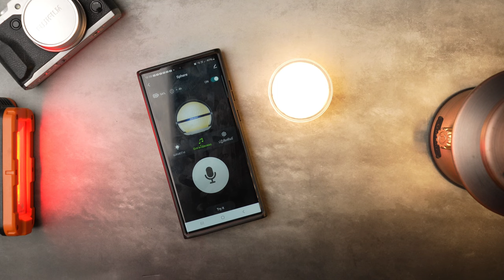สีใหม่ Olight Baton Turbo สีส้มสวย รีวิวไฟฉายแรงสูง 1000 ลูเมน แสงพุ่ง พร้อมโปรฯ แจก แถม EP.225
Olight Baton Turbo

สมาชิกระดับไดมอนด์ สั่งซื้อล่วงหน้า วันที่ 18 พ.ย. 2567 เวลา 10:00 น. - วันที่ 7 ธ.ค. 2567 เวลา 22:00 น.
สมาชิกระดับเงิน สั่งซื้อล่วงหน้า วันที่ 18 พ.ย. 2567 เวลา 18:00 น. - วันที่ 7 ธ.ค. 2567 เวลา 22:00 น.
สมาชิกระดับทั่วไป เริ่มโปรโมชั่นอย่างเป็นทางการ วันที่ 19 พ.ย. 2567 เวลา 18:00 น. - วันที่ 7 ธ.ค. 2567 เวลา 22:00 น.

ลูกค้าใหม่ - ลงทะเบียนและเข้าสู่ระบบเว็บไซต์ได้สำเร็จรับของขวัญ I3E EOS (Antique Bronze/Black/Vibrant Orange/Zombie Green)(สุ่มสีให้ จำกัด1ชิ้นต่อคน)
   (1)สมาชิกระดับเหล็กขึ้นไปเข้าสู่ระบบสำเร็จสามารถรับของขวัณ Ostrip ( จำกัด 1 ชิ้นต่อคน)
  (2)ระดับสมาชิกไดมอนด์ขึ้นไปเข้าสู่ระบบสำเร็จสามารถรับของขวัณ Friendship 2025（Open Mini 2）ได้ (จำกัด 1 ชิ้นต่อคน)

กิจกรรม-Shopping King แจก Olantern Classic 2 Lite (Forest Green) จำนวน 3 อันดับแรกทุกวัน และรายชื่อผู้ชนะในแต่ละวันไม่ซ้ำ

สั่งซื้อครบ ฿3999  รับของแถม Bucket Hat (Dark Grey) หรือ Obag Sport SPL หรือ Obag EDCS หรือ Titanium Camp mug OTiMG01-300 หรือ Exploit Mini (OD Green) หรือ Obag EDCM หรือ i3T 2 Five-Year Membership Edition

Arkfeld Pro Class 3R（Snowflake Green）CW  ปกติ 3,400 ลด 30% เหลือ 2,380
Baton Turbo（Orange） ปกติ 2,040 ลด 30% เหลือ 1,428
Oclip Pro（Snowflake Red）ปกติ 1,360 ลด 20% เหลือ 1,088
Open Mini 2（Seasons Set）ปกติ 1,770 ลด 27% เหลือ 1,300
Sphere (Snowflake) ปกติ 680 ลด 10% เหลือ 612
Oclip Pro&Arkfeld Pro Class 3R（Christmas Set）CW กล่องของขวัญคริสต์มาส + Open Mini 2（Seasons Set）+ Sphere (Snowflake) ปกติ 7,210 ลด 40% เหลือ 4,300